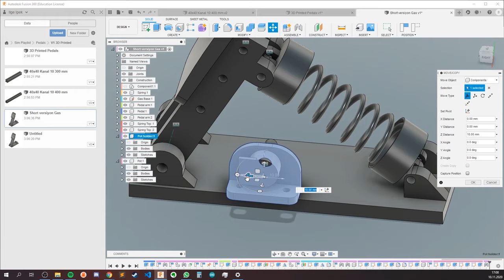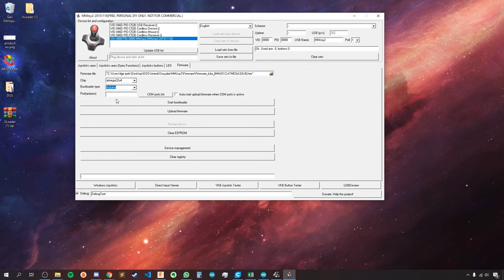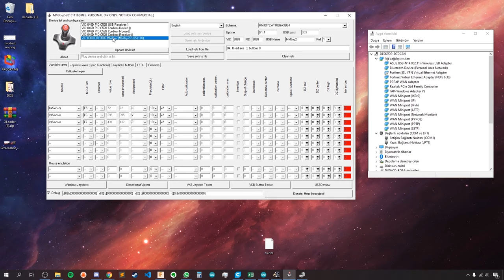DIY Sim Racing Pedals (3D Printed)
In this video i will show you how to make a simulator pedal set yourself. I used a 3D printer to make the pedal set. You can find all the materials I used below.

Materials for this pedals
My favorite sim racing equipment on amazon

- Throttle Spring OD: 28mm L:80mm
- Brake Spring OD:28 mm L:80 (Harder than Throttle)
- Clutch Sprint OD:28 mm L:80 (Harder than Throttle)
- 23x38 cm 5mm Thickness Wood
- 23x38 cm Floor Covering Carpet
- 18 pcs  M5x16 mm Hex Cap Head Screw
- 6 pcs M5x20 mm Hex Cap Head Screw
- 6 pcs M4x40 mm Hex Cap Head Screw
- 3 pcs M5x40 mm Hex Cap Head Screw
- 3 pcs M5x35 mm Hex Cap Head Screw
- 6 pcs M3x16 mm Hex Cap Head Screw